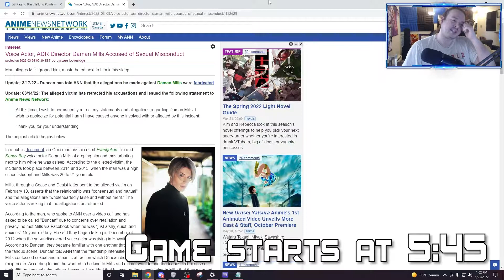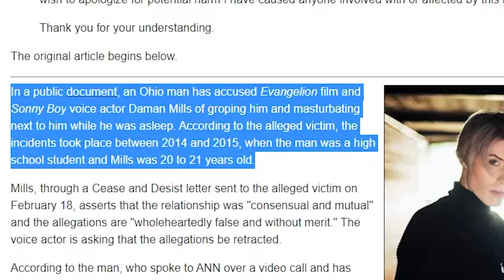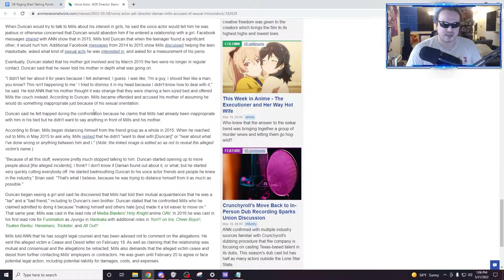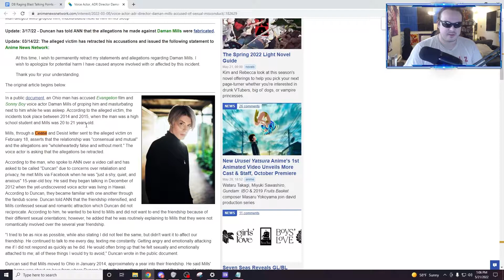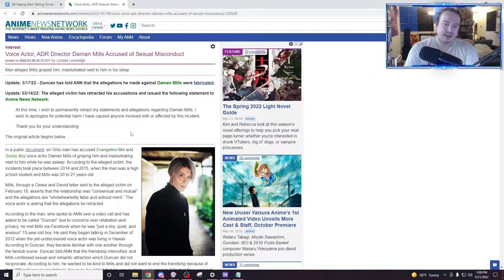Let's Play Dragon Ball: Raging Blast (Part 16) - Slithering in the Dark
LP starts proper at 5:45, I had to cover my prior Daman Mills comment at length first before I moved on.

Also yeah, chat is a little quiet for the next video or two because I started streaming a bit earlier in the day than I typically do. That's on me lol.